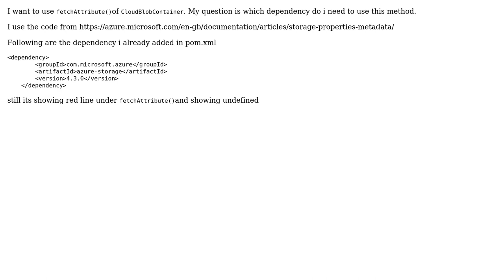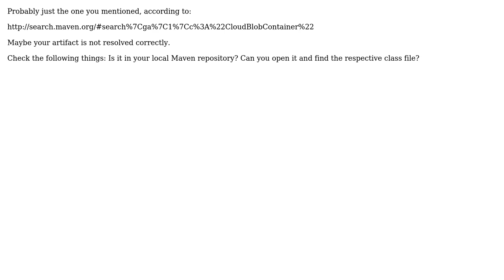Which Maven Dependency need to add to use CloudBlobContainer fetchattributes() (2 Solutions!!)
Which Maven Dependency need to add to use CloudBlobContainer fetchattributes()